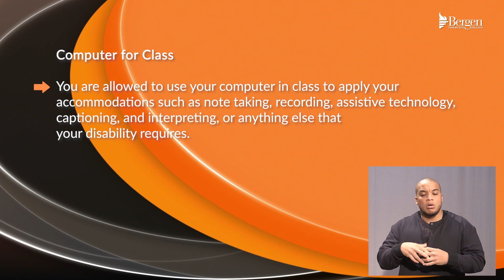5 Computer for Class